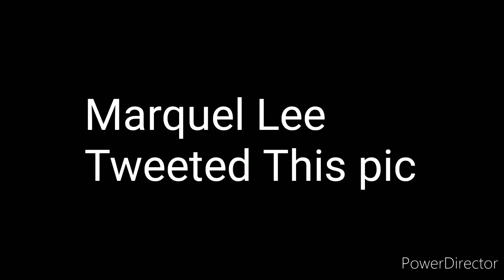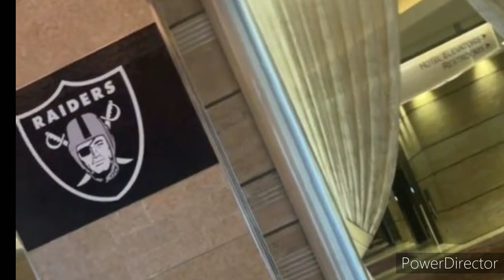Las Vegas Raiders: Would We Welcome Back Marquel Lee? By Joseph Armendariz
on Thursday evening September 2nd 2021 USA Today Bills beat writer Bradley Gelber sent out a tweet about newly-released Bill player Marquel Lee .
If you remember Marquel Lee last played with the Raiders in 2019 what was suspicious about Marquel Lee tweet today was the Tweet was a picture of a Raider Banner what look like to be inside a casino or hotel room so that led to suspicion whether or not we will add depth in the  line backer position by adding another former Raider player Marquel Lee